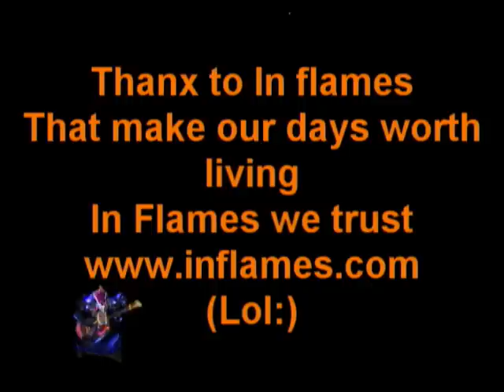In Flames - The Quiet Place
this is my wow music video to the song the quiet place by in flames, thanx to my friend rablenofcomidi for letting me upload this video from his computer